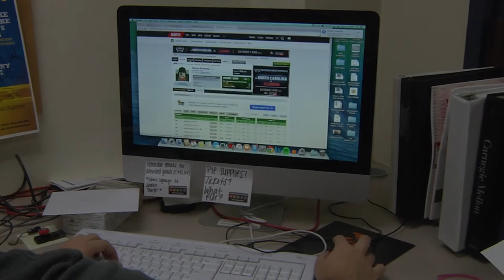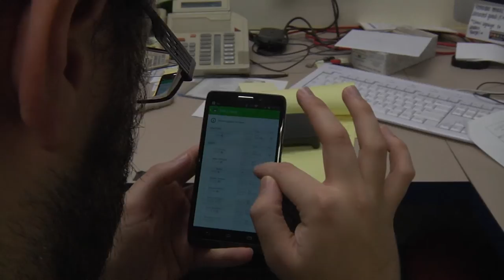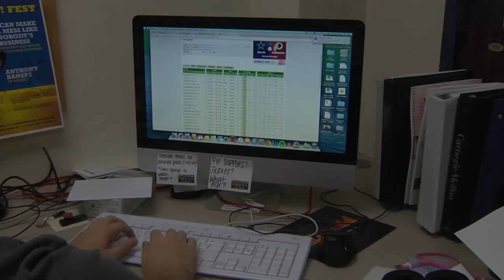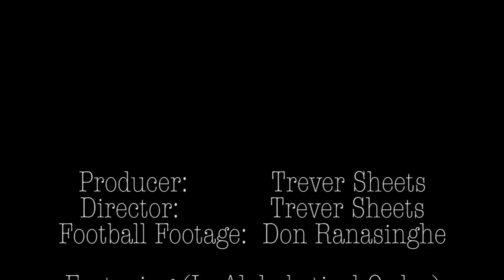From the Gridiron to the Screen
A short documentary about how Generation Y looks at Fantasy Football in its various iterations.